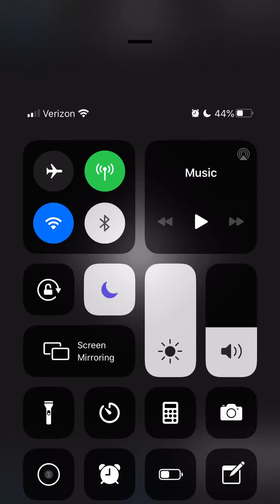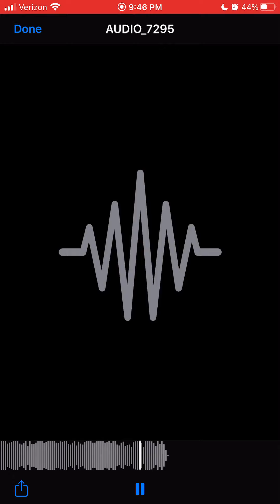Go Hard by Lil Baby UNRELEASED!!!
Unreleased FULL SONG